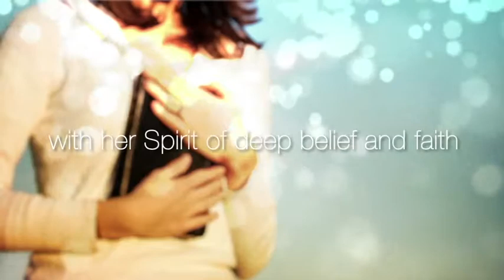Fiddling Through The Wilderness by Edna Falciglia Panaggio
In obedience, I learned to use forgiveness, prayer and charity to allow the Holy Spirit to perform through me. The spiritual reward was watching Him work to His Glorious endings. I took risks trusting Him, covering myself with His armor, Ephesians 6:10-13, for my protection. This was not a role in my acting career. It was the glory of my purposeful life with my King. It’s fun as I continue to follow Him, and the greatest part of this is I know it is eternal. It is His promise.